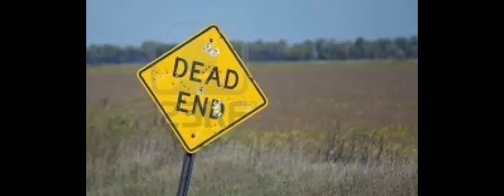Asst-P Warren Liew on Campus938Live: Is the study of Literature pointless in this day and age? Pt 2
Assistant Professor Warren Mark Liew (ELL) was a panelist on an edition of Campus, a radio programme, on 938LIVE that was broadcast live from Raffles Institution on 5 April 2013 . Campus is a youth oriented forum that focuses on giving youth a space to voice their opinions and have their comments heard.

Topic:  Is the study of Literature pointless in this day and age?